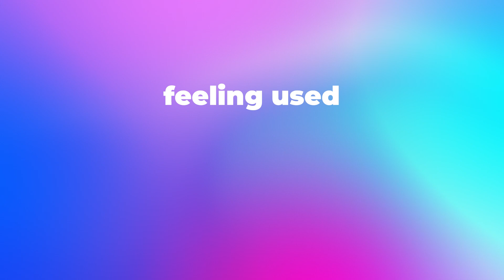Kim Kardashian LOSES IT After Being CHARGED For Parental Negligence!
Is it true that Kim Kardashian is using her kids for fame? Kim Kardashian finds herself in the spotlight once again, this time for alleged parental negligence. But How will this impact her image? Let's find out!